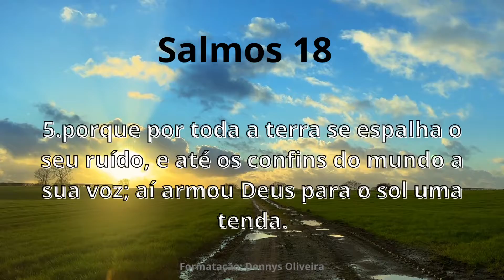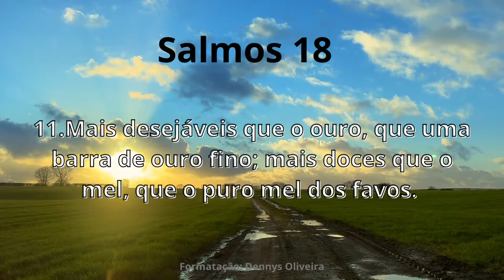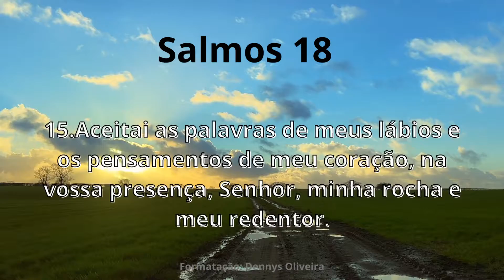Salmos 18 - Senhor , Minha Rocha Meu Redentor.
1.Ao mestre de canto. Salmo de Davi.
2.Narram os céus a glória de Deus, e o firmamento anuncia a obra de suas mãos.
3.O dia ao outro transmite essa mensagem, e uma noite à outra a repete.
4.Não é uma língua nem são palavras, cujo sentido não se perceba,
5.porque por toda a terra se espalha o seu ruído, e até os confins do mundo a sua voz; aí armou Deus para o sol uma tenda.
6.E este, qual esposo que sai do seu tálamo, exulta, como um gigante, a percorrer seu caminho.
7.Sai de um extremo do céu, e no outro termina o seu curso; nada se furta ao seu calor.
8.A Lei do Senhor é perfeita, reconforta a alma; a ordem do Senhor é segura, instrui o simples.
9.Os preceitos do Senhor são retos, deleitam o coração; o mandamento do Senhor é luminoso, esclarece os olhos.
10.O temor do Senhor é puro, subsiste eternamente; os juízos do Senhor são verdadeiros, todos igualmente justos.
11.Mais desejáveis que o ouro, que uma barra de ouro fino; mais doces que o mel, que o puro mel dos favos.
12.Ainda que vosso servo neles atente, guardando-os com todo o cuidado; 13.quem pode, entretanto, ver as próprias faltas? Purificai-me das que me são ocultas.
14.Preservai, também, vosso servo do orgulho; não domine ele sobre mim, então serei íntegro e limpo de falta grave.
15.Aceitai as palavras de meus lábios e os pensamentos de meu coração, na vossa presença, Senhor, minha rocha e meu redentor."

-Vídeo de Justin Stretch no Pexels
-Formatação: Dennys Oliveira